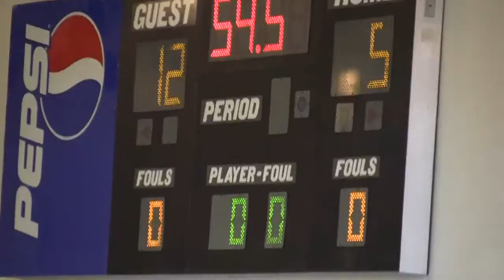Jefferson Patriots Middle School Volleyball VS Philo GAME 2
Game 2 of their match against Winston-Salem Prep November 9th 2010. Full game.